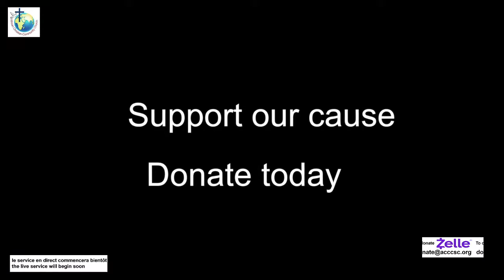ACCC Sunday Live Stream & In-person Service May 2d, 2021, 3:00 PM PST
ACCC Sunday Live Stream  & In-person Service May 2d, 2021, 3:00 PM Los Angeles Time